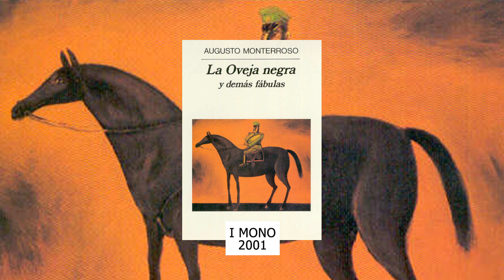La oveja negra y otras fábulas animales - Augusto Monterroso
Audioteca de La Biblioteca Recomienda – Diciembre 2021- Enero 2022
Reseña: Hellman Pardo.
Voz: Hellman Pardo.